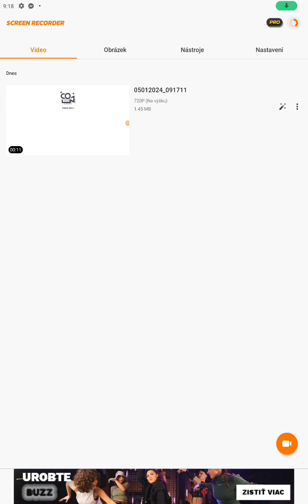Free fire frostfire 😱💎gaming full ⭐️⭐️⭐️😱💎👌